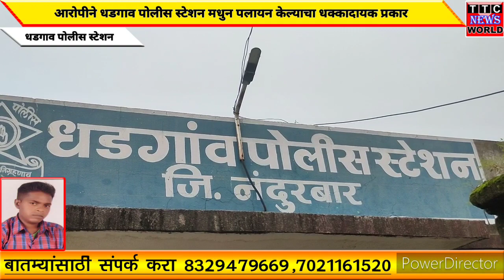आरोपीने धडगाव पोलीस स्टेशन मधुन पलायन केल्याचा धक्कादायक प्रकार घडलाय